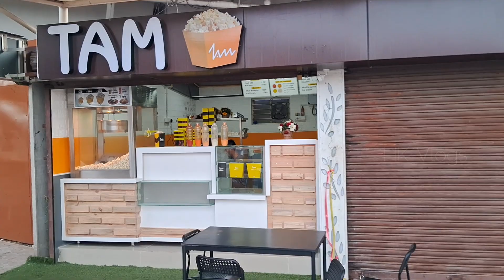24/7 - STARBUCKS - TUM POPCORN - UPTOWN KATHIPARA URBAN SQUARE.